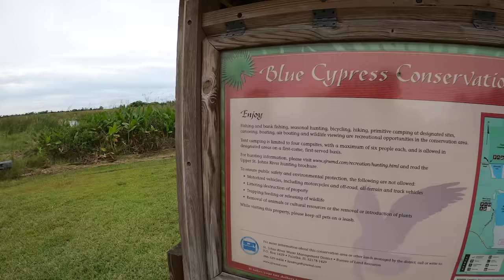One of the BEST fishing TRIPS of my LIFE!!! Bass Catch Clean & Cook (TOP WATER EXPLOSIONS)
We’re in Central Florida at Lake Garcia throwing noting but top water baits having the time of our lives!